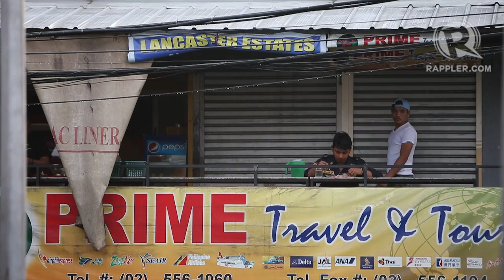Teddy Casino runs for the senate